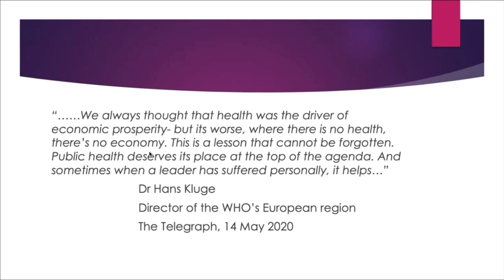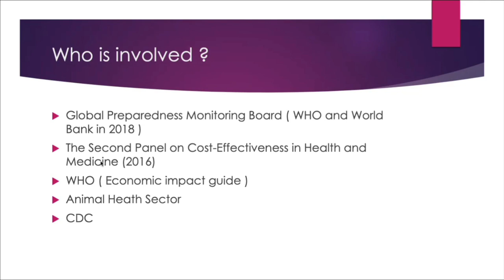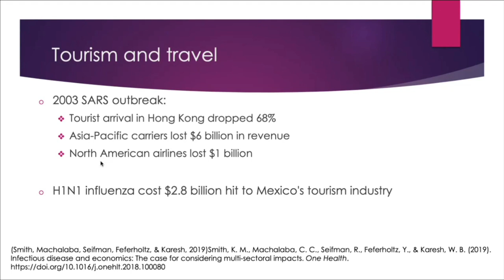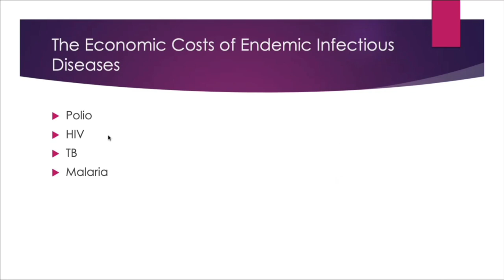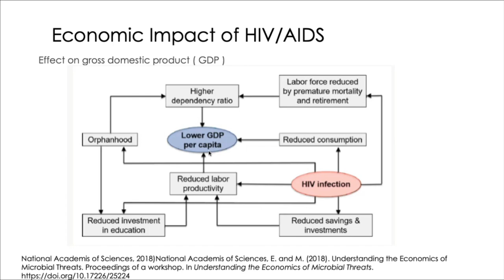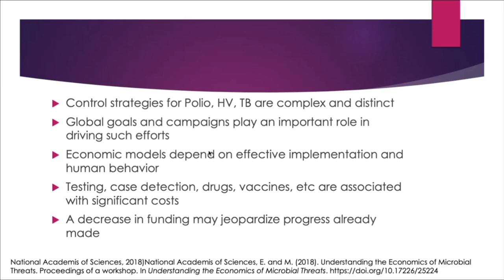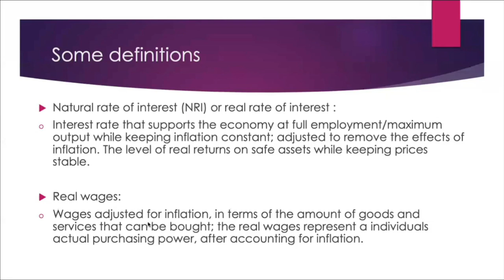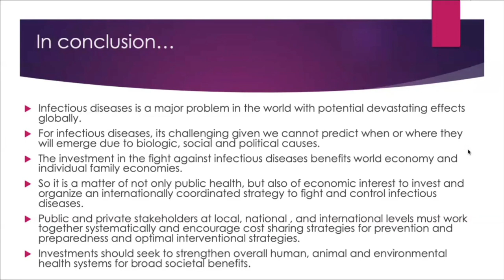The Impact of Infectious Diseases on the Economy -- Sarah Shewayish, MD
Dr. Shewayish shows how public health is an essential component of economic prosperity. This is at no time a more poignant argument than in the midst of the current pandemic, where it is clear that the key to economic recovery is to vanquish the coronavirus outbreak. As we have seen in the Spring and early Summer of 2020, infectious diseases can affect a large swath of the business sector, from agriculture, to manufacturing, transportation, hospitality/travel, and many others. Some industries may have a business model that is incompatible with an infection outbreak. Others may ride the wave of increased demand that occurs as a result of the disease's impact on a society. A disease outbreak may also cause individuals to withdraw from the economy due to fear, job loss, or reduced services. Investing in public health is an endeavor that pays countless dividends.  As the pandemic shows, societies around the world need to do more to invest in the health of their populations and in preparing for the next outbreak that may impact us.